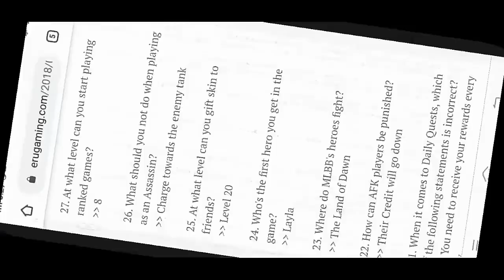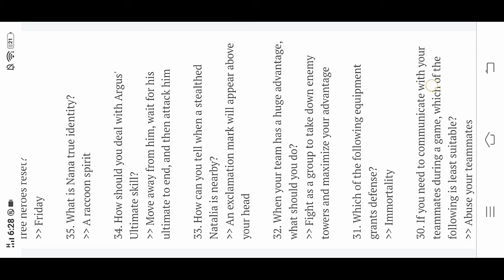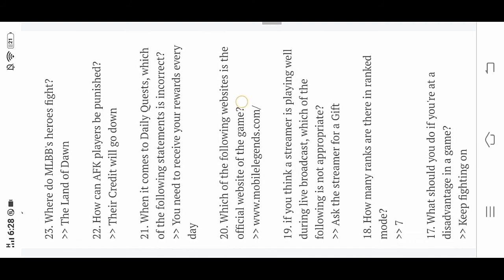MOBILE LEGEND QUIZ